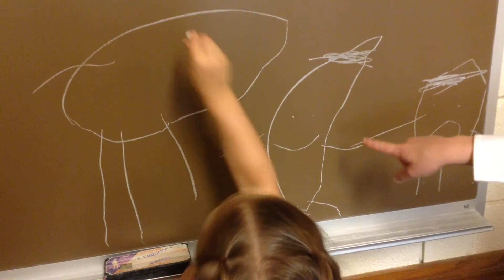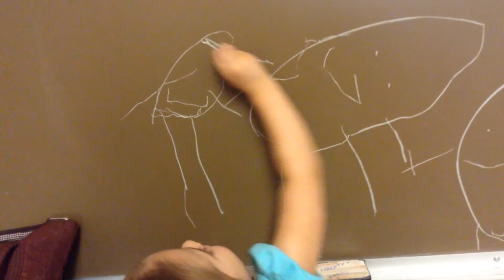Rylee's chalkboard art-week 2